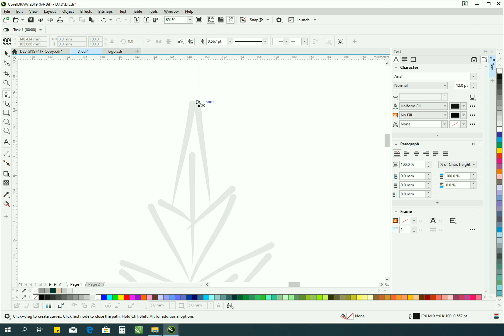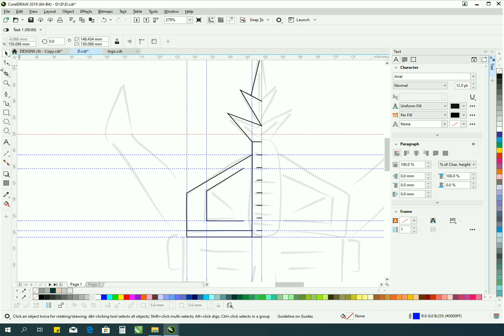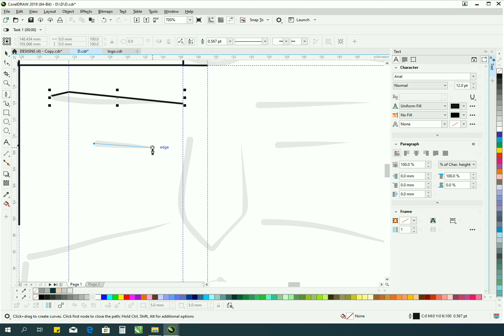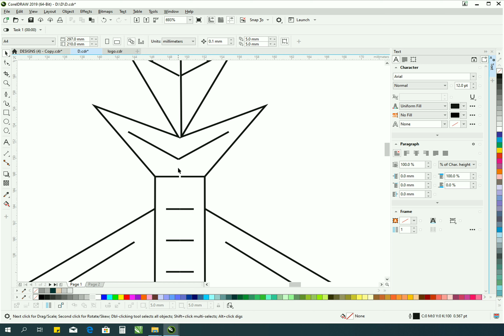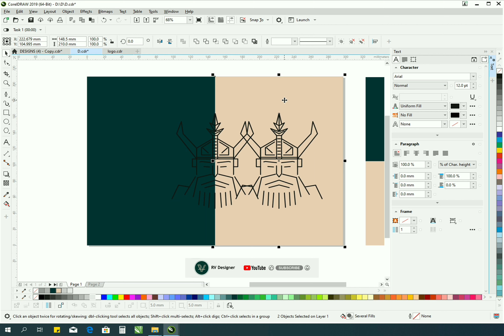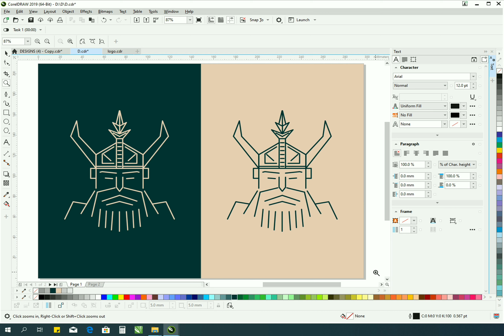🤴Man Logo Design | Coreldraw Tutorial (@RV Designer )